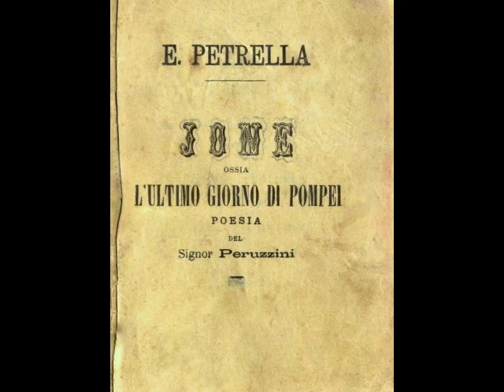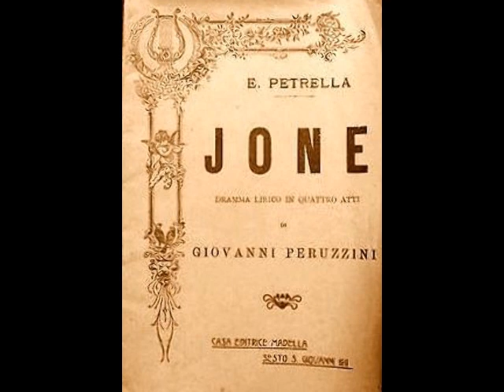Antonio Arámburo - O Jone, di quest'anima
Antonio Arámburo (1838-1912) presents one of the most fascinating stories of any tenor in history.  Born to a wealthy family in Erla in the Spanish province of Zaragoza, Arámburo began studying to become an engineer in his mid-20s.  After a year or two, however, he realized that he was on the wrong track (just as he had with every other career he had attempted) and turned to his first love, singing.  Arámburo made his way to Madrid, where took up studies with celebrated vocal coach Antonio Cordero (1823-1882).  The young tenor spent six years under Cordero’s tutelage, building a solid technique and gaining an impressive knowledge of opera and song literature.  His operatic debut occurred in 1871 as Faone in Pacini’s Saffo at Milan’s Teatro Carcano.  Word of the new tenor spread quickly and Arámburo found himself in demand throughout Italy.  Appearances in Venice and Florence followed and within two years the tenor was singing throughout Europe.  Arámburo’s first overseas performance took place when he sang Fernando in La Favorita at the Teatro Colón in Buenos Aires in 1874.  Other important debuts followed, including Barcelona’s Liceo, Moscow’s Bolshoi, Milan’s La Scala, as well as the major theaters of Berlin, Seville, Paris, Warsaw, Havana, Montevideo and Santiago.  His diverse repertoire included leads in La Forza del Destino, Aïda, Rigoletto, Norma, Il Guarany, L’Africaine, Poliuto, Carmen and others. He was heralded as equal…even superior…to his legendary contemporaries Gayarre, Stagno, Tamberlick, Tamagno and Masini and soon became to be regarded as one of the top tenors of Western Europe.

In spite of the triumphs and the accolades, Arámburo’s career path was a complicated one.  The tenor’s behavior was becoming erratic, unpredictable and just downright bizarre.  Some blamed Arámburo’s antics on stage fright.  Others opined that it could have been alcohol related.  However, the general consensus was (and is) that Arámburo suffered from some form of mental illness, possibly bipolar disorder or even schizophrenia.  His tantrums were the stuff of legend and he was known to walk out of performances for any perceived slight.  During an 1882 Trovatore at Madrid’s Teatro Real, he learned that King Alfonso and Queen Maria Cristina, who were to attend the performance, had not shown up.  Enraged, the tenor left via the fire door, walked to the city’s plaza, and there, in full costume and makeup, sang “Di quella pira” for surprised onlookers.  During a Lucia at La Scala, he was perturbed by the poor reception given a debutant soprano and left the theater in protest.  The management went to his hotel, where they found him in his underwear, frying a pan of breadcrumbs on his stove.  As they pleaded with him to return, he draped a rag over his head and began to serenade them with Spanish folksongs.  He then invited the men to sit on the floor and partake of the pan of breadcrumbs with him!  Arámburo announced that he no longer wished to sing at La Scala and asked to be released from his contract, a request that was promptly granted.

In spite of his disturbing behavior, Arámburo could be impeccable in his professionalism.  Many of his fellow singers viewed him as a warm and gracious colleague.  Others, however, saw him as a mentally unbalanced individual whose odd behavior made him a bad risk.  By the 1890s, he had become unemployable in Europe and sought refuge in the Americas.  Despite his earlier vow that he would never sing in the U.S. again (unfavorable New York reviews caused him to renege on a contract), Arámburo arranged a concert tour of the West Coast.  The tour failed, and the 59-year-old tenor made his way back to Milan.

About a decade later, it was reported that Arámburo, now destitute, was working as a doorman at the Teatro Solís, the site of earlier triumphs.  Friends who learned of his plight, helped the elderly tenor set up a vocal studio which provided him with much needed income.  Arámburo spent his remaining years in Montevideo, dying there on September 16, 1912 at the age of 74.

The recordings of Antonio Arámburo, long thought to be apocryphal, were discovered in recent years.  Made around 1901 for his own label, Compañía de Impresiones Fonográficas Antonio Arámburo, the venture was a commercial failure.  These recordings show that the 63-year-old tenor’s voice was largely intact and similar in timbre to the baritone Mattia Battistini.  Interestingly, the cylinders seem to have been recorded at quite a distance (the voice isn’t as present as in other recordings of this period), giving a great deal of room echo to the sound.  Despite the imperfect sound, these rare cylinders provide a glimpse into the art of one of the earliest born tenors to have left his voice behind on recordings.  Here, Arámburo sings Glauco's aria, "O Jone, di quest' anima" from Errico Petrella's opera Jone, ossia l'Ultimo Giorno di Pompei.